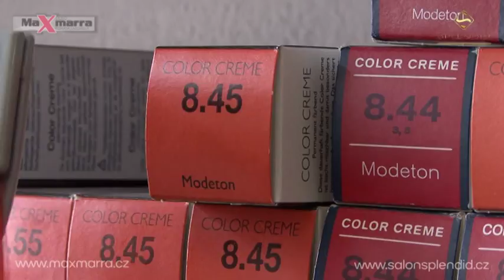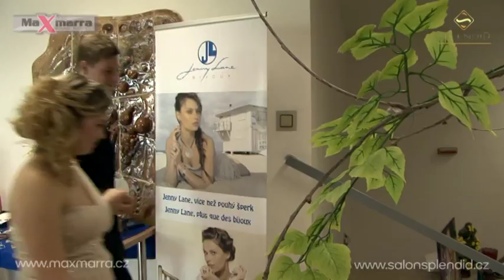Romana Langrová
Den pro sebe  8.3.2014 studio Maxmarra a salon Splendid Třebíč
Odpočinkový den pro naše klienty. Den plný krásy,líčení ,účesů ,třpytících se šperků, netradičních látek, župánků a šátků...dobré kávy a pohody.
Kadeřnice-Romana Langrová
Kosmetička-Jana Neumanová
Kamera-Aleš Bono